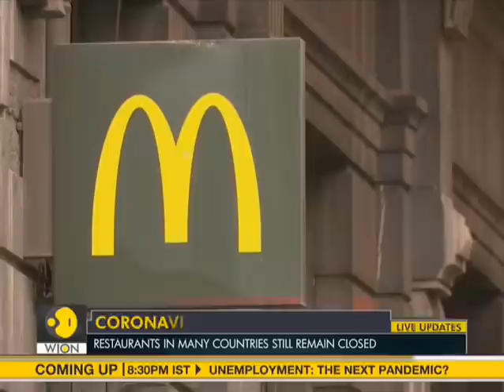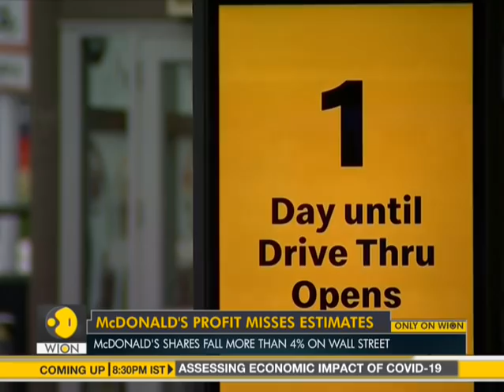Fineprint: Fast food giant McDonald's misses all straight estimates for quarterly profits | COVID-19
Watch today in Fineprint: Fast food giant McDonald's misses all straight estimates for quarterly profits as restaurants in Europe and other parts of world remains closed due to the spread of pandemic Coronavirus.

WION: shorturl.at/fwKO0
Zee News English: shorturl.at/aJVY3
Zee News Hindi: shorturl.at/eorM1
Zee Business: shorturl.at/hpqX6
DNA News: shorturl.at/rBOY6
BGR: shorturl.at/eioqL